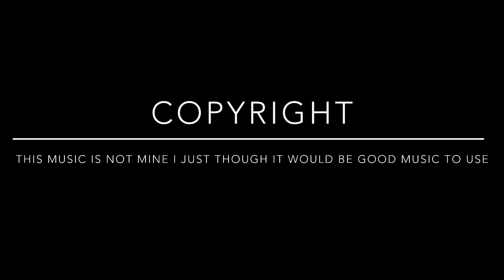|Arsenal highlights| lie music video | red llama gaming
Red llama gaming